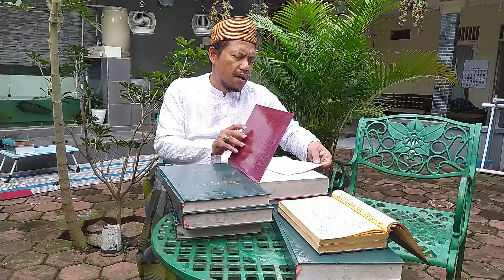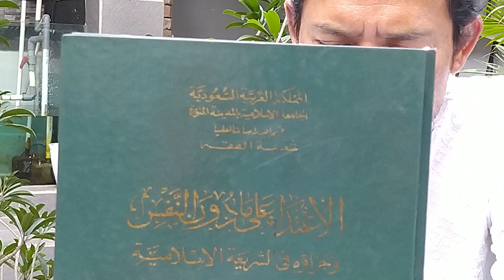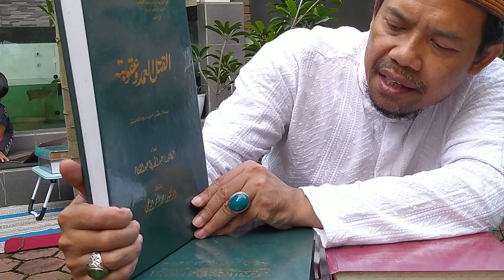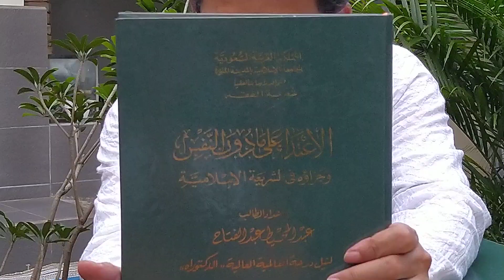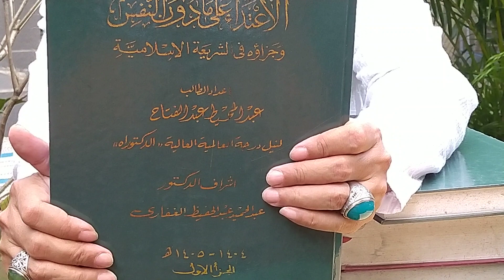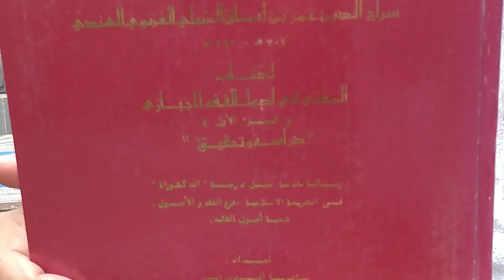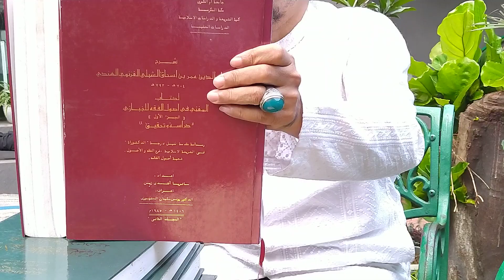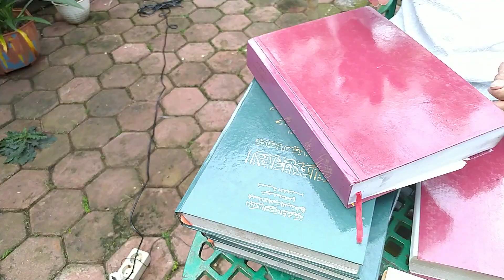Masya Allah disertasi Karya Dr. Abdul Muhit dan Prof. Satria Effendi M. Zein.... 👍👍👍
Lua Biasa!